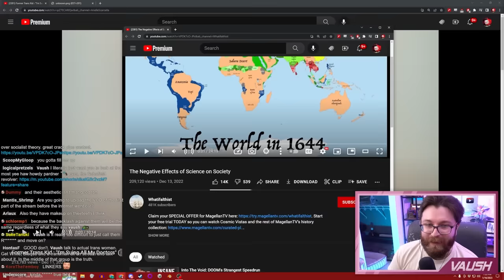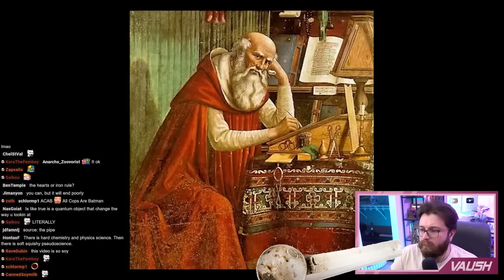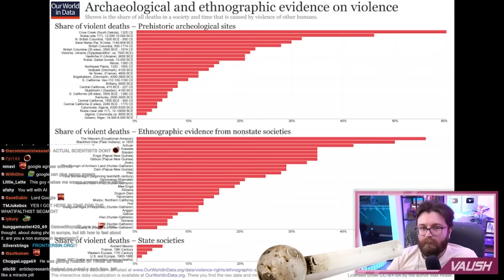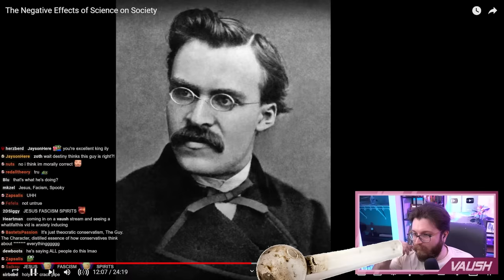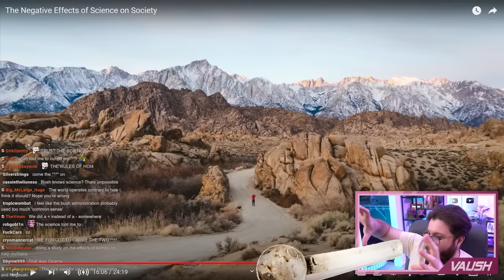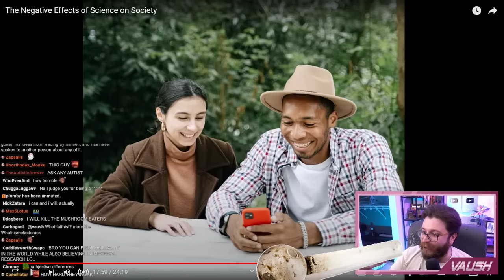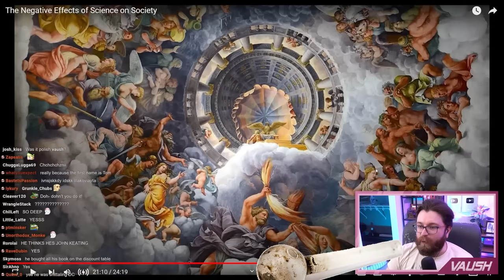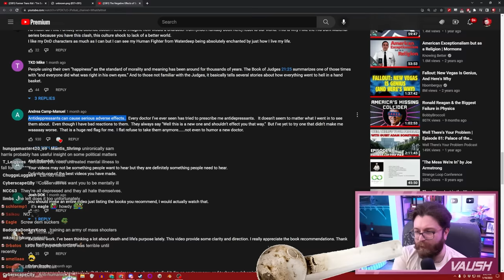THE WHATIFALTHISTORY VIDEOS ARE GETTING WORSE HELP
🌟 Other Socials 🌟